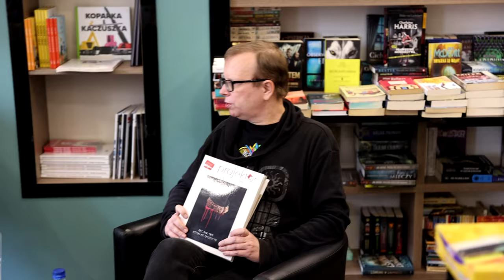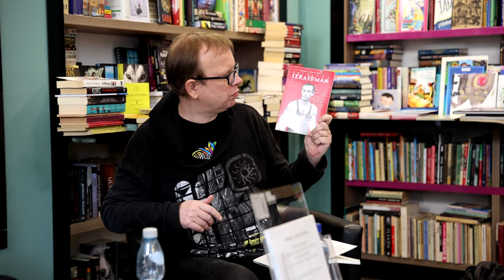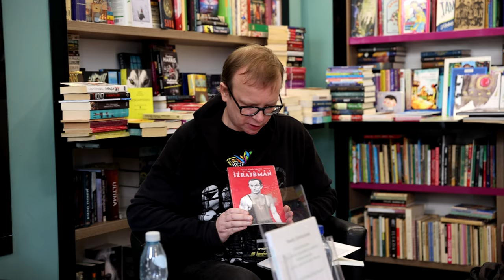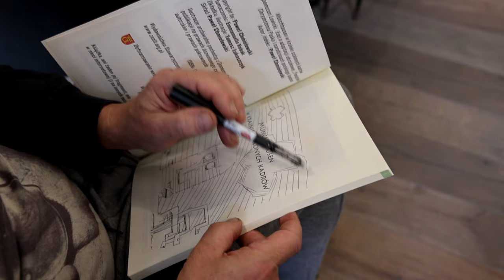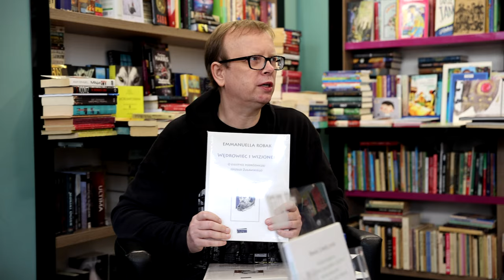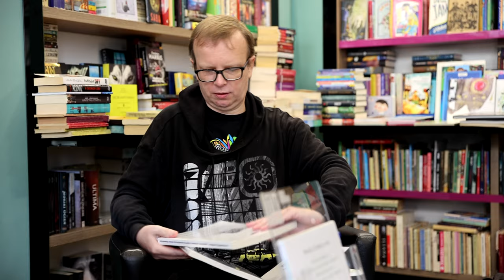Cz I. - Promocja książki o Janie Lewickim - pierwszym twórcy komiksów w języku polskim.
W Centrum Książki "Wiedza" w Kielcach odbyła się promocja książki Pawła Chmielewskiego "Munchhausen w krainie szalonych kadrów. Jan Nepomucen Lewicki"
Film nakręcony przez Wojciecha Habdasa zawiera fragmenty wypowiedzi: Pawła Chmielewskiego (autor), Emmanuelli Robak (tłumaczka książki na język angielski) i Tomasza Łukaszczyka (autor oprawy graficznej).
Dofinansowanie projektu wydawniczego -  Urząd Miasta Kielce.